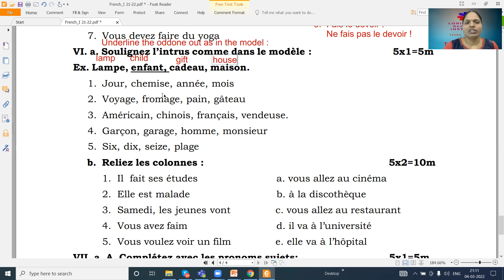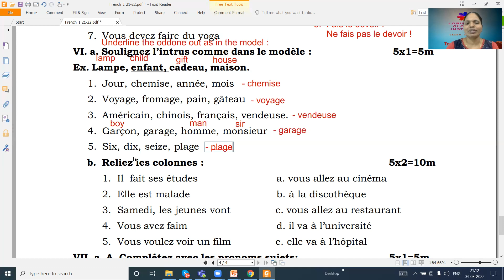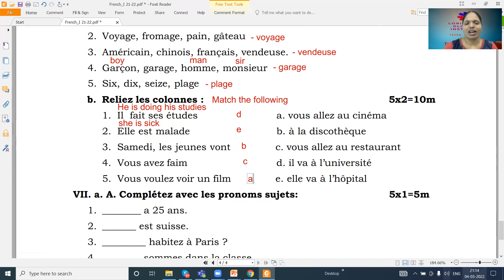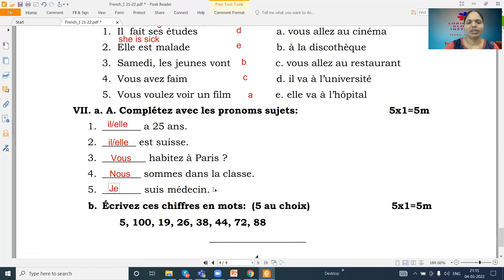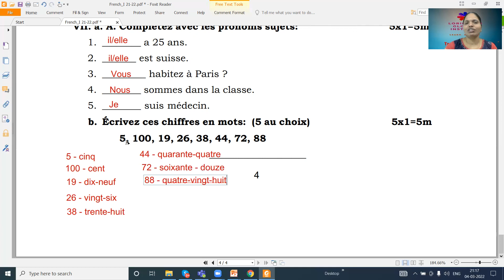French Intermediate 1 st Year(IPE) – Model question paper with Key (2021-22) part# 4 - 8985278894.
TODAY'S LESSON SUMMARY: In this video, I am showing French Intermediate 1 st Year(IPE) – Model question paper with  Key (2021-22) # part-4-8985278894.
This video is very helpful for basic French learners who is studying Intermediate 1 st Year French as second language in Telengana and Andhra Pradesh.

Watch the video and let us know your opinions, suggestions etc. through your valuable comments.
Get in touch with us for online/offline French classes: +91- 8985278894.

Translation, Subtitles for Films n Short Films and Dubbing in French to English, Telugu, Hindi  Vice Versa.